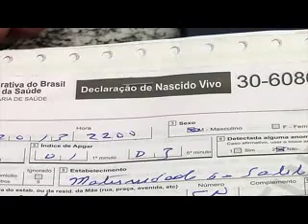Programa Cidades com Eugênia Reis em 22.01.2013 bloco 03